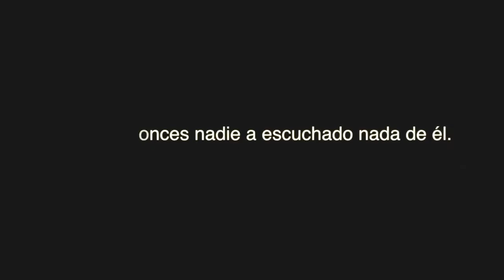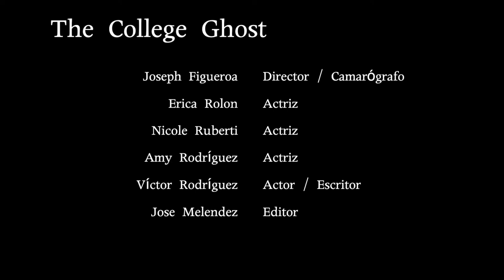The College Ghost